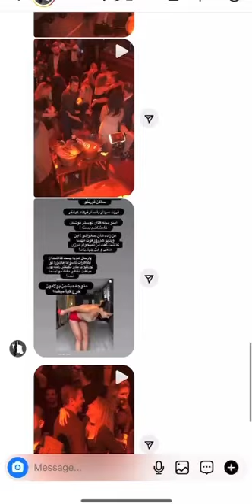گوهر ايرواني در يكي از كلابهاي لس آنجلس Gohar Iravani daughters of ayatollah Ahmad Iravani in LA